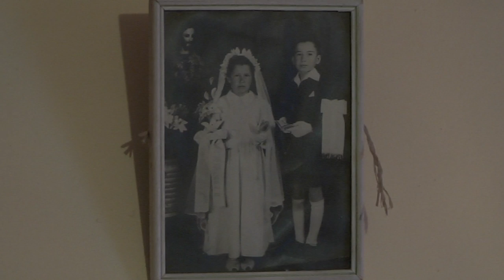100 AÑOS DE VIDA CUMPLIÓ LA SEÑORA DIGNA BRAVO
Para el alcalde de Maipú, Christian Vittori, los adultos mayores de nuestra comuna, son de gran preocupación e importancia. Y fue asi como el 23 de Abril estuvo de cumpleaños la señora Digna Bravo, que vive en la villa cordillera, quien cumplio nada más y nada menos que 100 años.